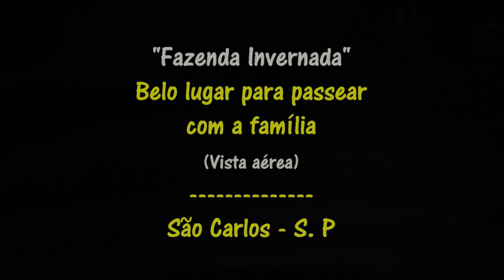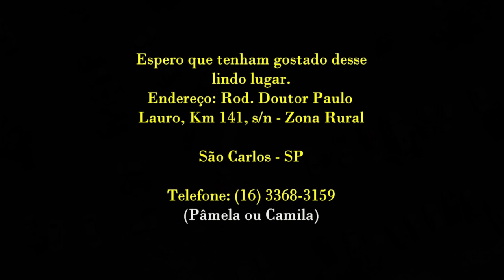Vida na roça - Fazenda Invernada - Vista aérea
Aqui está a vista aérea de belo local. Vale a pena ir conhecer. Fazenda com galpão espaçoso, serve pratos brasileiros populares, em mesas familiares com recreações e lago.
Endereço: Rodovia Doutor Paulo Lauro, Km 141, s/n - Zona Rural, São Carlos - SP, 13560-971
Horário: Abre domingos e feriados às 07:30 e vai até às 16:30.